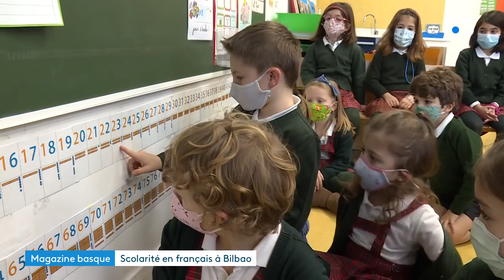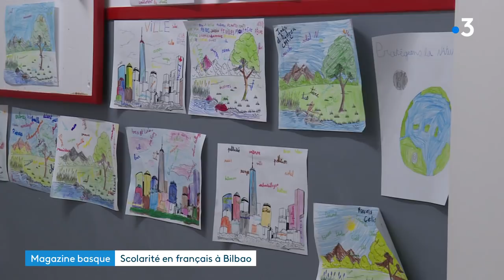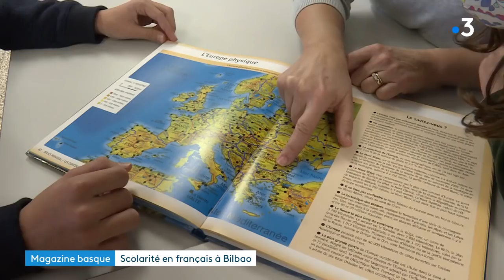Scolarité en français à Bilbao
Le lycée français de Bilbao est une institution dans la capitale économique du Pays basque. De la maternelle à la Terminale, près de 1000 élèves y font leurs études, comme s'ils étaient dans n'importe quel établissement situé sur le territoire français.